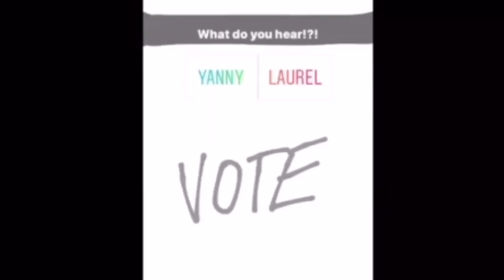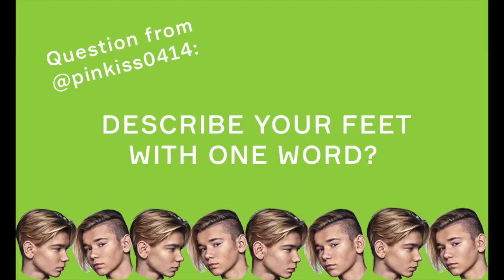Marcus & Martinus - Q&A with questions from MMers, part 1